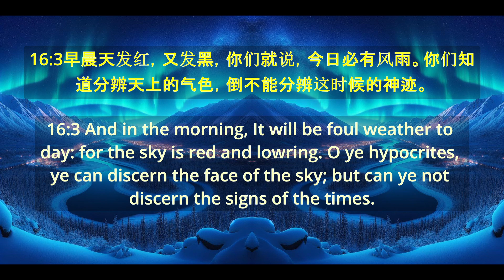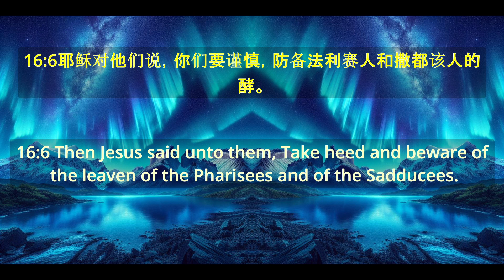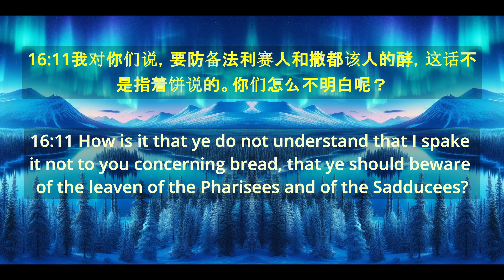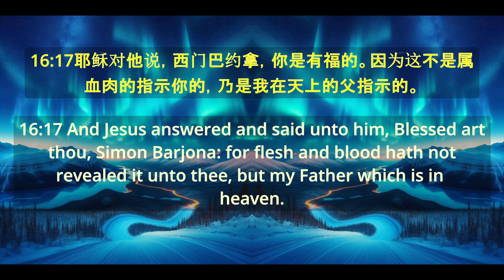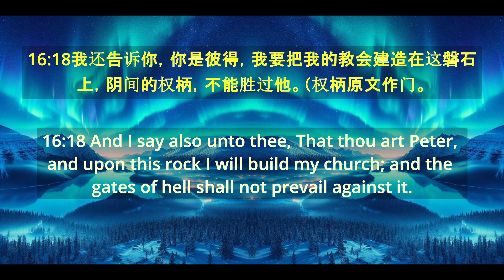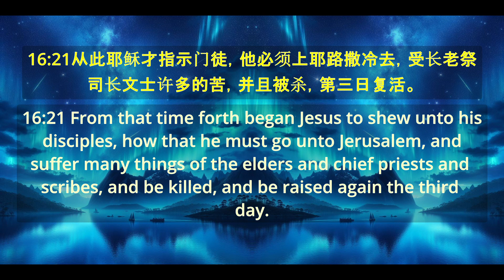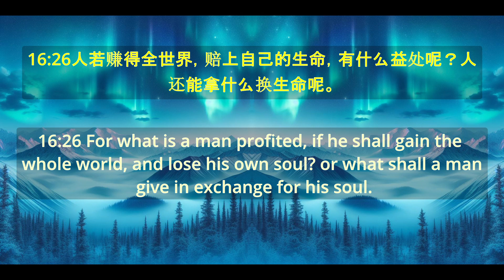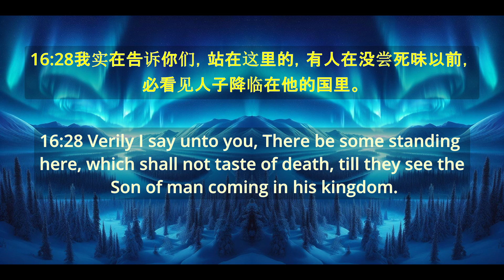《馬太福音》 第16章 "Bible Matthew - Chapter 16"